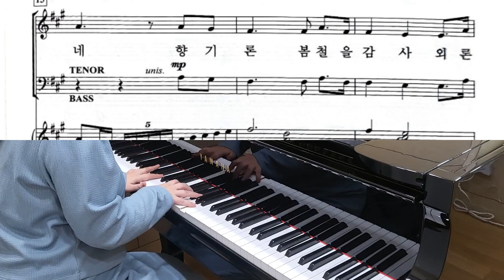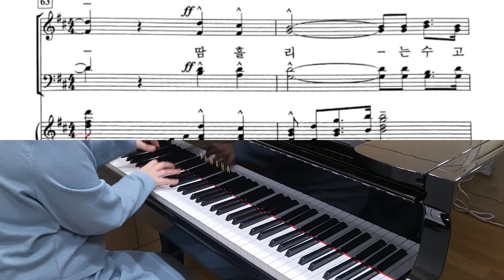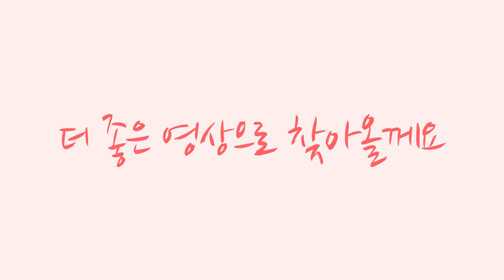날 구원하신 주 감사 (Thanks to God for My Redeemer) 중앙성가 40집 수록, 피아노 반주 | Ella Piano Accompaniment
추수감사절을 맞아 감사 찬양!

날 구원하신 주 감사
피아노 반주입니다

※악보문의는 받지 않습니다
사용하실때는 출처를 밝히고 사용해주세요

※I don't take any questions about sheet music.
When using, specify the source and use it.